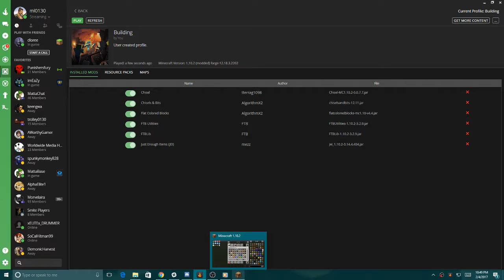Bit by Bit EP1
TeamSpeak3
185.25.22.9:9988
Curse Server